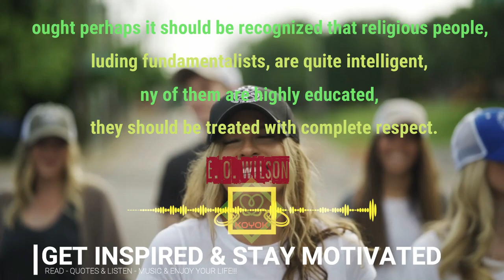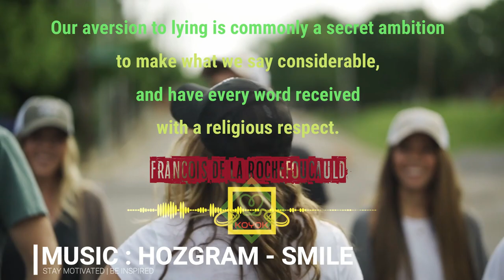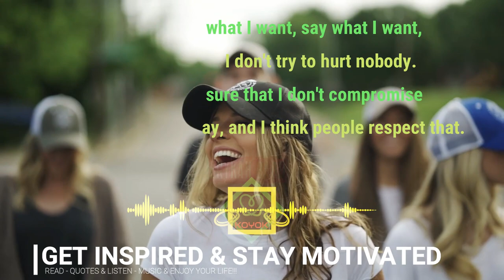RESPECT QUOTES (Part 4) | HOZGRAM - SMILE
Video Information :
Videographer: Tim Savage
Video : Woman Walking With A Group Of People
Video by Tim Savage from Pexels